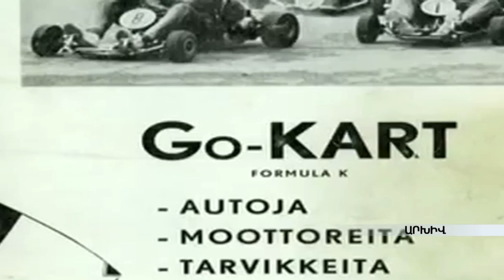ՖՈՐՄՈՒԼԱ 1-Ի ՀԱՅԿԱԿԱՆ ԲԱՆԱՁԵՎԸ. Կիրակնօրյա Ժամը՝ 15.03.2015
Նիկոլա Մինասյանը ֆրանսահայ ամենահայտնի ավտոսպորտի չեմպիոններից մեկն է: Նա տեղափոխվում է Հայաստան կոնկրետ նպատակներով: